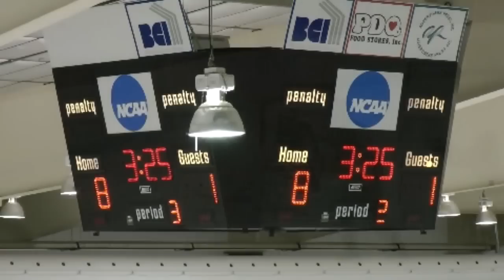Middleton varsity hockey vs Edgewood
Highlights of the Middleton H.S. varsity hockey team vs Edgewood on Feb. 2, 2011 at Capitol Ice Arena in Middleton